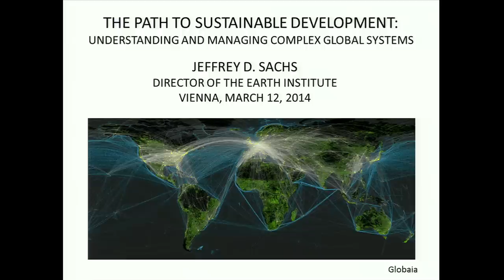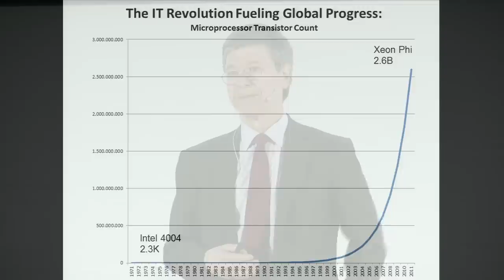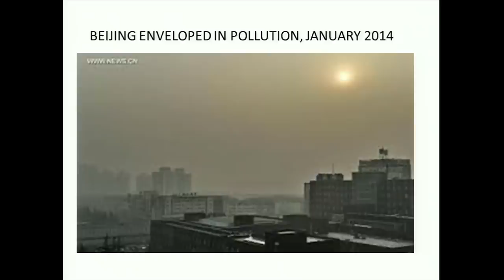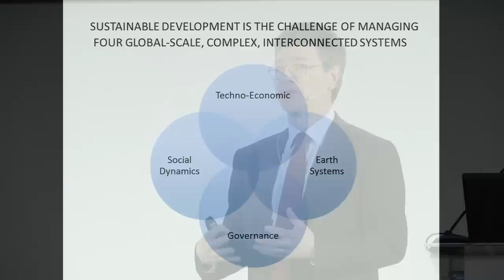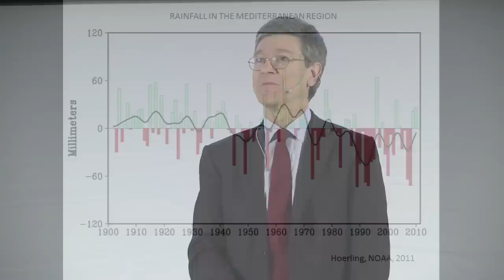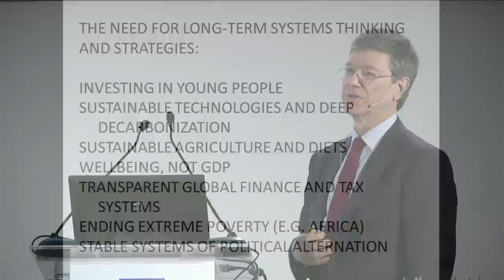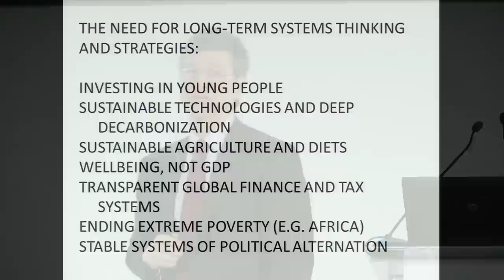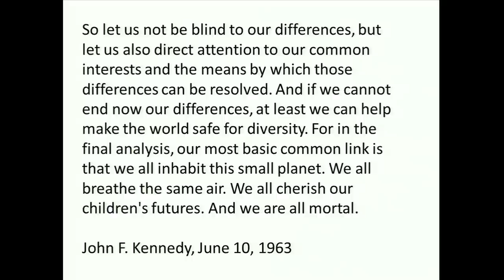Jeffrey Sachs - The Age of Sustainable Development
IIASA/OeAW Public Lecture Series, Lecture 4.

Jeffrey Sachs discussed the need to address the intertwined challenges of economic development, social inclusion and environmental sustainability holistically as part of The International Institute for Applied Systems Analysis (IIASA) and the Austrian Academy of Sciences joint public lecture series.